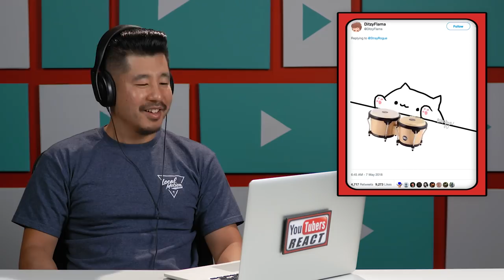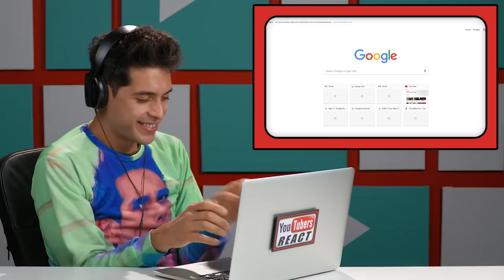YouTubers React To Bongo Cat Meme Compilation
YouTubers react to Bongo Cat memes. Watch to see their reactions.

We Are Number One But It's Bongo Cat But It's We Are Number One

Creators &
Assistant Editor - Austin Miller, Nicole Worthington
Production Assistant - Jayden Romero, Stefan Fior

YouTubers React #194 - YouTubers React To Bongo Cat Meme Compilation